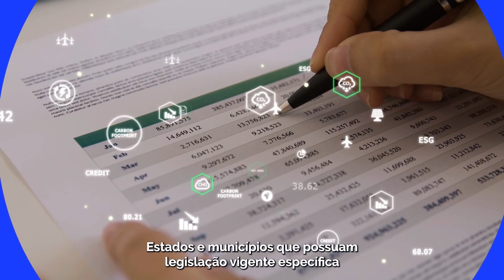Conheça o SIMPACTO | Isso é NIB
♻️Economia de impacto é desenvolvimento regional, é geração de renda, é a busca pelas soluções de problemas sociais e ambientais!

Para fortalecer os negócios de impacto, o MDIC cria o Simpacto. Unindo força aos estados e municípios, o Governo Federal irá fomentar o setor e colocar o país entre os líderes nos processos de descarbonização e sustentabilidade.

Dê o play e conheça o Simpacto! ▶️